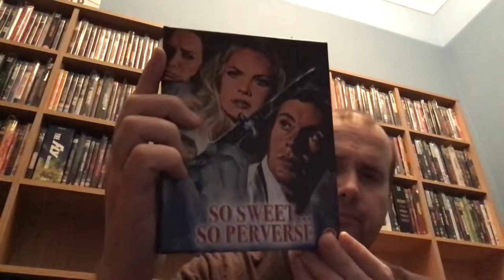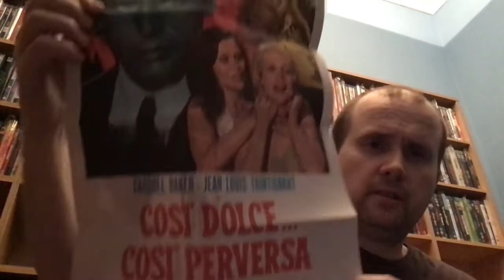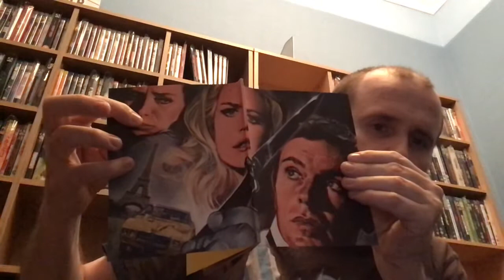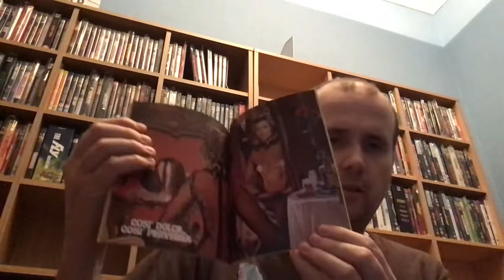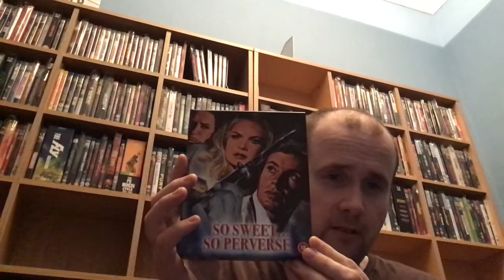More new Giallo, So Sweet So Perverse (1969), new Limited Edition Blu Ray release from 88 Films.